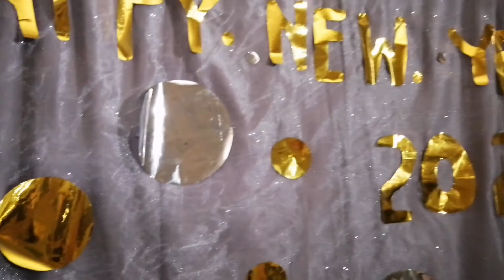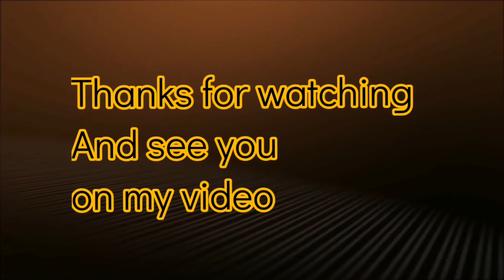HAPPY NEW YEAR 2021 Our simple year end celebration (studio Lamasat ladies)